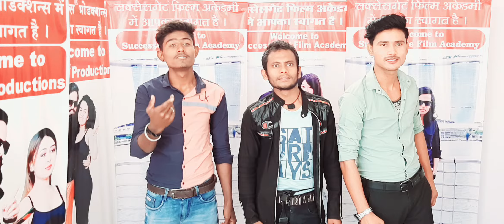पटियाला की लड़की से शादी करूँगा - एक्टिंग क्लास